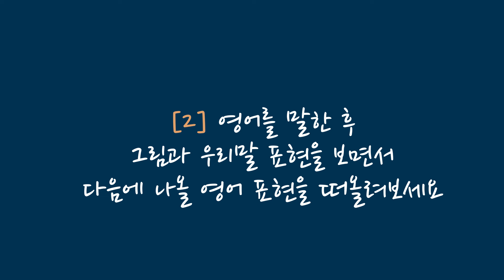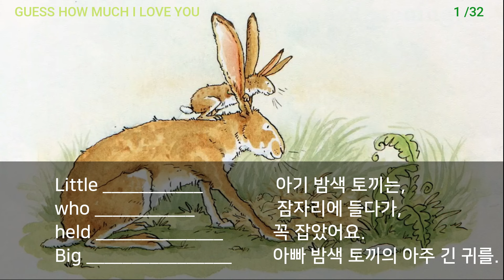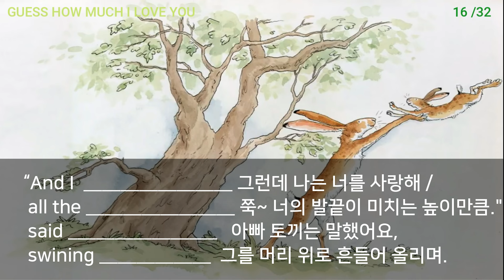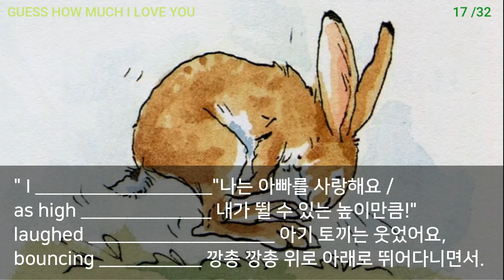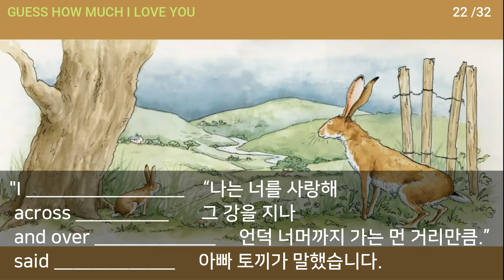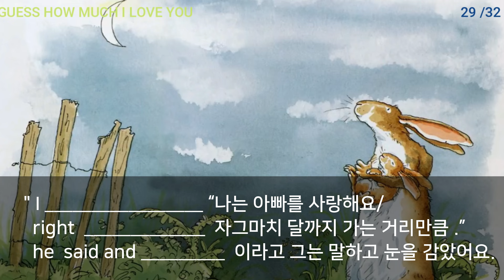영어로 말하는 즐거움 그림책으로 시작합니다/ 우리말 표현을 보고 영어 말하기 / 영어 그림책 한 권씩 정복하기 [1] GUESS HOW MUCH I LOVE YOU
일곱 개의 장면으로 나누어 볼 수 있어요.

SCENE 1
얼마나 사랑하는지 알아맞혀 보세요 (Guess how much I love you)
[1] Little Nutbrown Hare, who was going to bed, held on tight to Big Nutbrown Hare’s very long ears.
[2] He wanted to be sure that Big Nutbrown Hare was listening.
[3] “Guess how much I love you,” he said.
[4] “Oh, I don't think I could guess that,”said Big Nutbrown Hare.

SCENE 2
팔을 넓게 벌리고 “I love you as wide as my arms could go.”
[1] “This much,” said Little Nutbrown Hare, stretching out his arms as wide as they could go.
[2] Big Nutbrown Hare had even longer arms.
[3] “But I love YOU this much,” he said.
[4] Hmm, that is a lot, thought Little Nutbrown Hare.

SCENE 3
팔을 높이 올리고 “I love you as high as I can reach.”
[1] “I love you as high as I can reach,” said Little Nutbrown Hare.
[2] “I love you as high as I can reach,” said Big Nutbrown Hare.
[3] That is very high, thought Little Nutbrown Hare.
[4] I wish I had arms like that.

SCENE 4
발끝(toes)이 미치는 높이만큼 사랑해요!  “I love you all the way up to my[your] toes!”
[1] Then Little Nutbrown Hare had a good idea.
[2] He tumbled upside down and reached up the tree trunk with his feet.
[3] “I love you all the way up to my toes!” he said.
[4] “And I love you all the way up to your toes,” said Big Nutbrown Hare, swinging him up over his head.

SCENE 5
나는 너를 사랑해 / 내가 뛸 수 있는 높이만큼!" (I love you as high as I can HOP!)
[1] “I love you as high as I can HOP!” laughed Little Nutbrown Hare, bouncing up and down.
[2] “But I love you as high as I can hop,” smiled Big Nutbrown Hare ― and he hopped so high that his ears touched the branches above.
[3] That's good hopping, thought Little Nutbrown Hare.
[4] I wish I could hop like that.

SCENE 6
멀리 있는 좁은 길, 강, 언덕을 바라보며
[1] “I love you all the way down the lane as far as the river,” cried Little Nutbrown Hare.
[2] “I love you across the river and over the hills,” said Big Nutbrown Hare.
[3] That's very far, thought Little Nutbrown Hare.

SCENE 7
달을 보며
- “I love you right up to the MOON,”
- “I love you right up to the moon ― AND BACK.”
[1] He was almost too sleepy to think any more.
[2] Then he looked beyond the thorn bushes, out into the big dark night.
[3] Nothing could be further than the sky.
[4] “I love you right up to the MOON,” he said, and closed his eyes.
[5] “Oh, that's far,” said Big Nutbrown Hare.
[6] “That is very, very far.”
[7] He leaned over and kissed him goodnight.
[8] Then he lay down close by and whispered with a smile, “I love you right up to the moon ― AND BACK.”